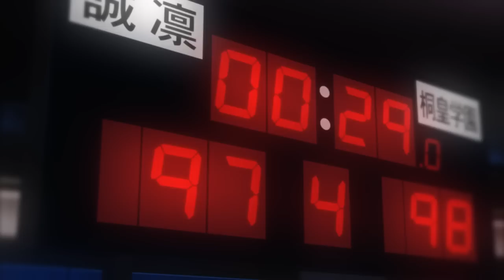[AMV] Kuroko No Basket || Kagami VS Aomine || SUB ITA || Picture Perfect - ETF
My first AMV , very simple , but it's just the beginning , i'm going to get better and better.
Il mio primo AMV, fin troppo semplice e poco elaborato, ma spero che sia di vostro gradimento :p